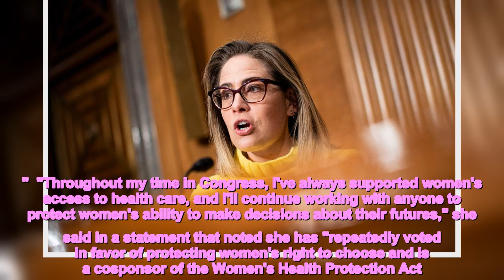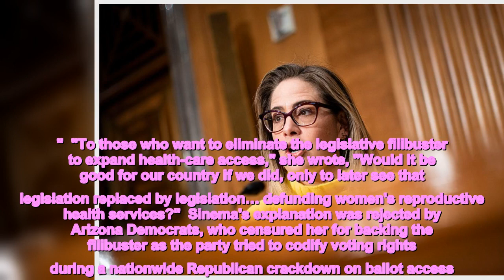Sinema kills plan to codify abortion rights — then fundraises on protecting women’s health care